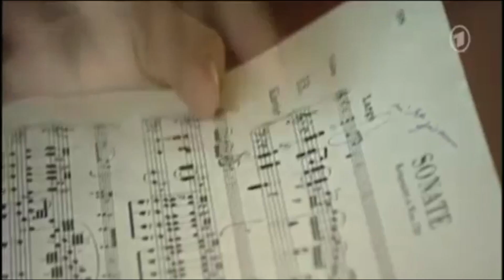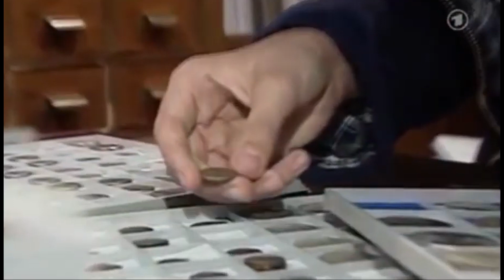David Garrett ~ Yesterday